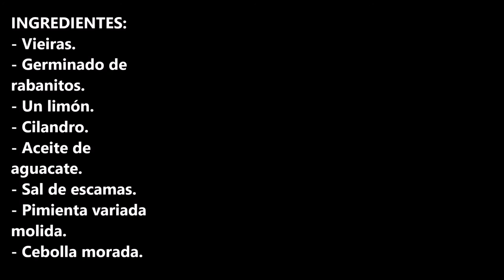CARPACCIO DE VIEIRAS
Carpaccio de vieiras un entrante ideal para estas fiestas tan especiales como son las navidades.

INGREDIENTES:
- Vieiras.
- Germinado de rabanitos.
- Un limón.
- Cilandro.
- Aceite de aguacate.
- Sal de escamas.
- Pimienta variada molida.
- Cebolla morada.